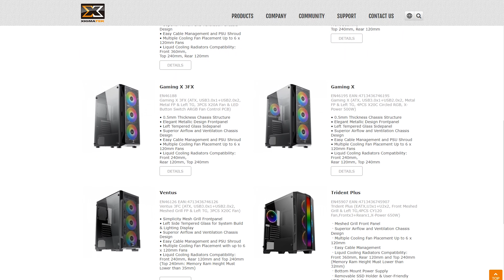El GABINETE más VENDIDO de MERCADOLIBRE | Review Xigmatek NYX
Xigmatek NYX, ese es el gabinete que les voy a mostrar hoy. Si estaban buscando un gabinete gamer barato, seguro se encontraron con la marca XIGMATEK y se preguntaron, ¿vale la pena? En este video la respuesta...

Con un precio bastante agresivo para un gabinete gamer con tres ventiladores RGB y dos paneles de vidrio templado el Xigmatek NYX 3F es el gabinete más vendido de Mercadolibre, ¿pero por qué es tan popular?

👍 I N S T A P R I M A S 👍

Diganme chicos que les pareció el xigmatek NYX 3F. Es un gabinete chico para motherboards micro ATX pero que con una correcta gestión puede entrar todo lo necesario para dejar tu PC bien flashera. Se que no fue una review per se, porque no hice pruebas de acústicas o de temperatura, pero espero que este video les ayude a verlo en profundidad antes de elegir.